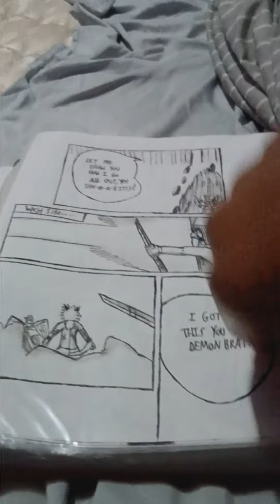Asphalt vs. Marry